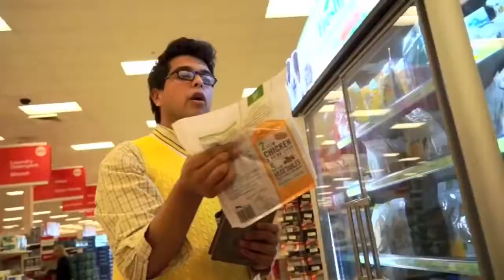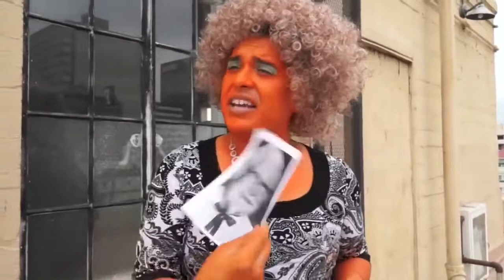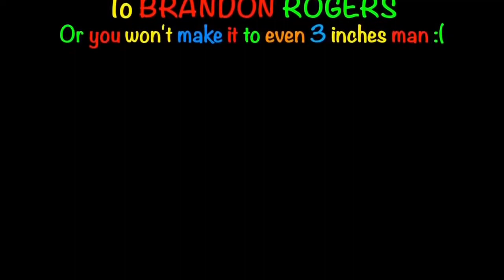The cant stop laughing challenge 720p